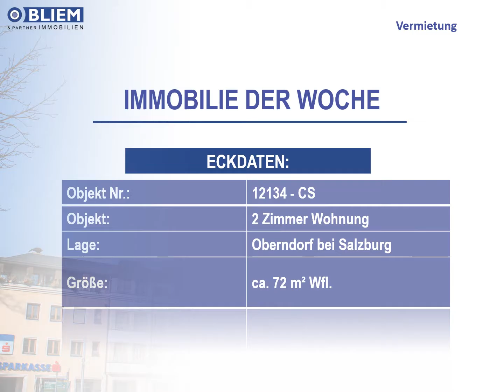2 Zimmer Wohnung in Oberndorf zu vermieten!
Heute stellen wir euch eine schöne 2,5 Zimmer Wohnung in Oberndorf zum Mieten vor! Details gibt‘s wie immer auf unser Homepage